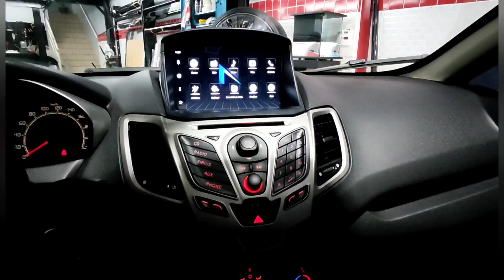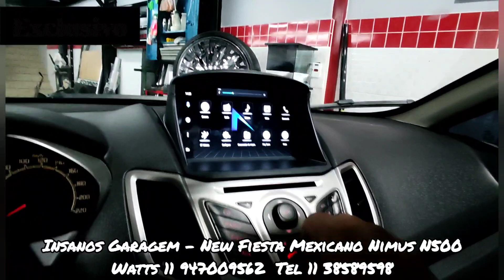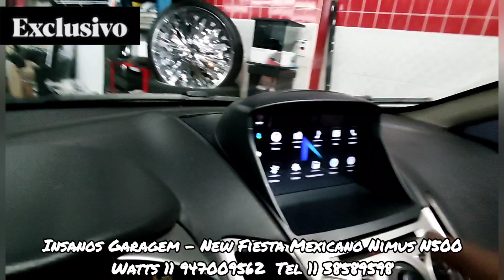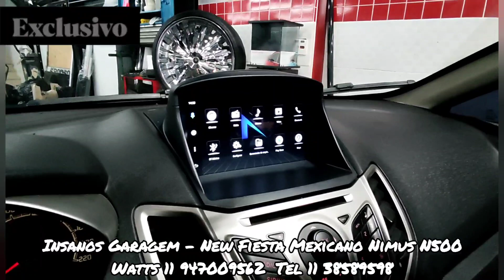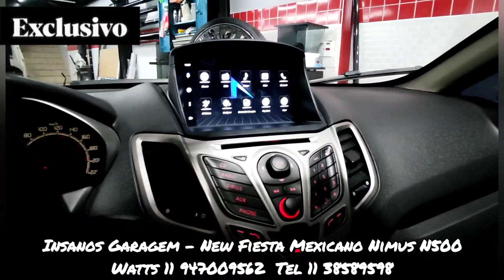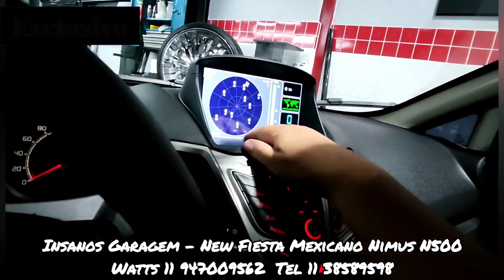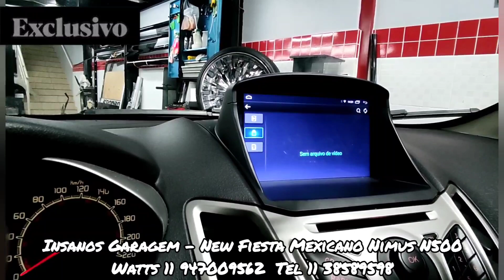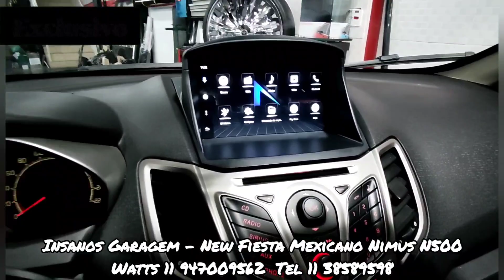New Fiesta Mexicano Multimídia Nimus N500, YouTube, Wi-Fi, Carplay e Android Auto, Multi-Tela, IPS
Ford New Fiesta Mexicano Central Multimídia Nimus N500 Android, 2/32 GB, Bluetooth, GPS, YouTube, Waze, Spotify, Wi-Fi, Carplay e Android Auto, Multi-Tela, IPS